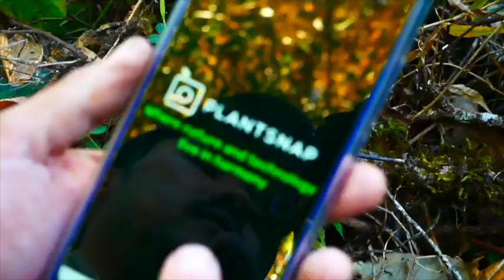Moss for Bonsai and Succulents landscaping & topdressing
Foraged some handful of mosses from the wild for Succulents and Bonsai.

Moss can hold at least upto 20 times it's dry weight. It is a natural insulator and protects your Bonsai and Succulents from heat and cold apart from beautifying your plants.